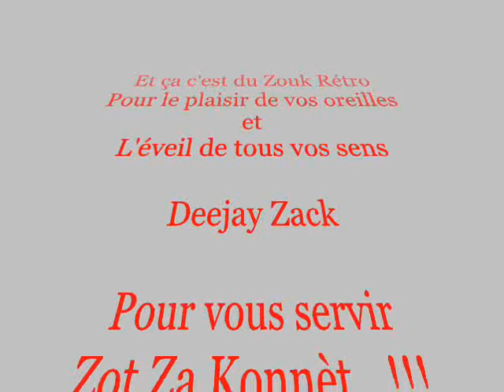Pascal Vallot - Limbé